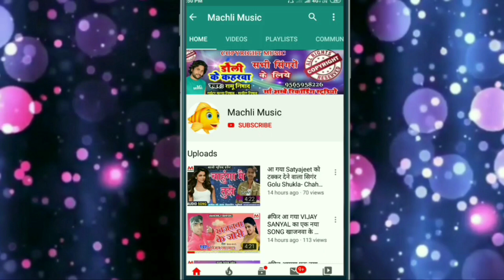इस गाने को सुनकर मोदी जी मंदिर निर्माण चालू करवा देगे || मोदीजी मंन्दिर कबले बन जाई || Rita Nishad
•Album  -   Modi Ji Mandir Kable Ban Jai
•Song   -    Modi Ji Mandir Kable Ban Jai
•Singer -    Rita Nishad
•Geet    -    Ravi Nishad
•Sangeet - Machli Music
•Nirmata - Ramu Nishad
•Sanyojak -Munna Nishad

                  👉 Company Label - Machli Music
                 👉 Office - vikramjot bazar (Basti)

        👉 Machli Music में आप सभी का स्वागत है